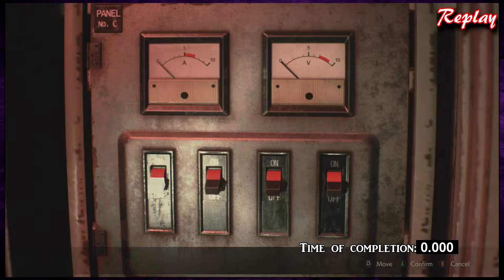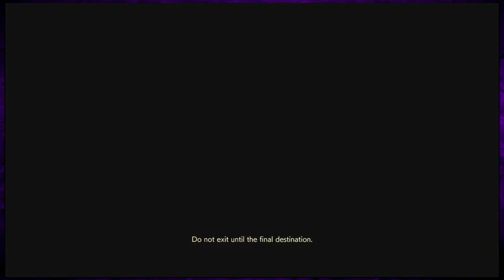The Big Meaty Claw | Failure With Friends | Resident Evil 2 - #28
Two! Two falls!

► The Friends in the room:
- Nathan
- Raiden
- Seth
- Aaron